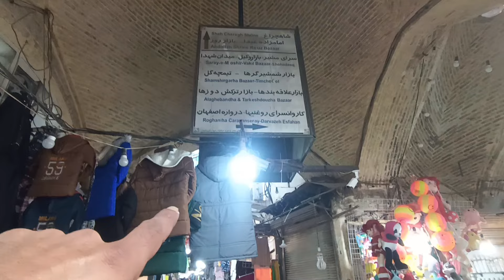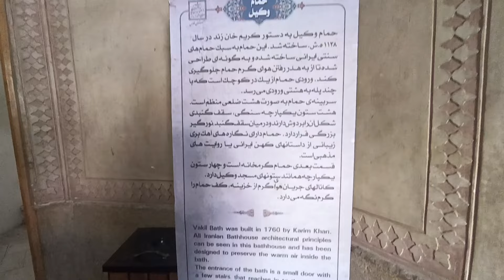Old Lifestyle Of Iranian People | The Most Traditional Bazaar Of Iran | Iran Travel Vlog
میرا دوسرا چینل سبسکرائب کرنے کا شکریہ ۔👈‎@JamshedKahoot